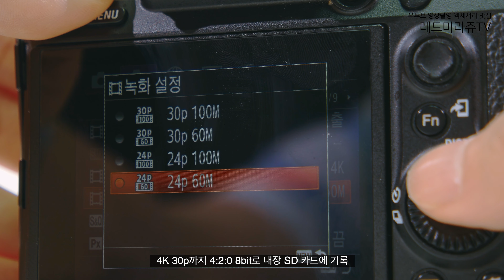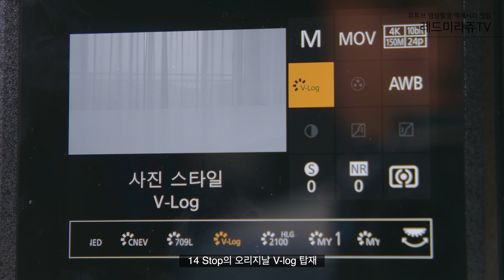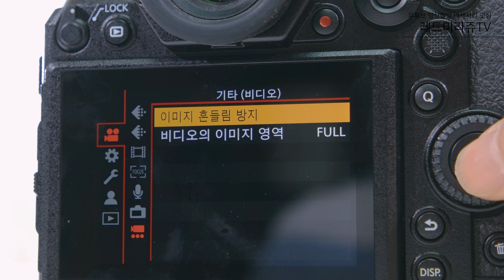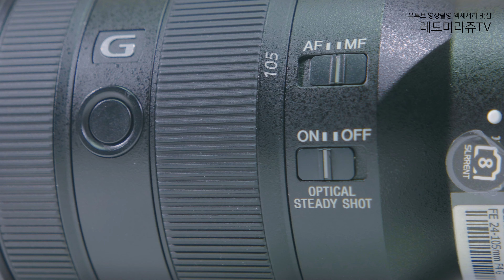풀프레임 미러리스는 이게 최곱니다! a7m3 vs S1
05:16 A7M3, S1 4K 4K 화질 비교

안녕하세요. 레드미라쥬입니다.
본 영상은 소니 a7m3 와 파나소닉 S1의 비교 리뷰 입니다.
많은 분들이 풀프레임 동영상 머신으로 두 카메라를 고민하실텐데,
본 영상이 a7m3 vs S1을 고민하시는 분들께 도움이 되기를 희망합니다.

타임라인

01:33 외형 비교
02:07 측면 포트 비교
02:35 후면 디스플레이 비교
03:38 동영상 스펙 비교
04:29 로그픽쳐프로파일
05:16 A7M3 vs S1 4K 화질 비교 (s-log3, V-log 포함)
07:27 A7M3 vs S1 Full HD 화질 비교
08:28 A7M3 vs S1 ISO 비교
11:18 A7M3 vs S1 동영상 AF 비교
12:42 A7M3 vs S1 손떨방 비교
14:09 A7M3 vs S1 오디오 비교